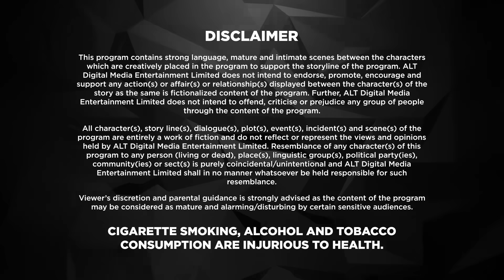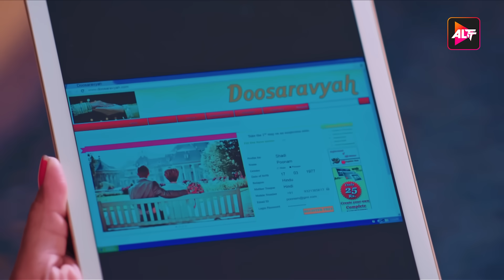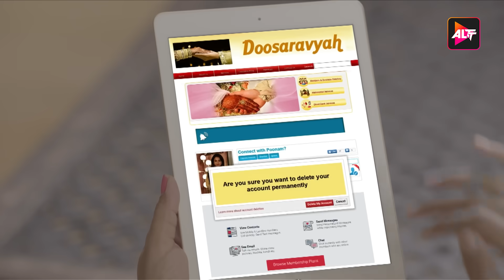KEHNE KO HUMSAFAR HAIN SEASON 2 | Episode 19 | Ronit Bose Roy, Mona Singh, Gurdeep Kohli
In this season, the life dilemma of Rohit continues. Only this time, it's about the woman he once thought will make him the happiest! Rohit leaves his wife, his kids to marry Ananya but she moves abroad to pursue her career. On the other hand, Ananya decides to expand her professional horizons after the heart-breaking realization that she is never going to be Rohit's first priority. As a result, Rohit feels shattered and angry that his love is not enough for Ananya and finds a friend in Poonam. He realizes that it is easy to fall in love with an emancipated woman but really difficult to live with one. All this while, Poonam, who once had tied her apron strings to home and husband, finds that her heart is now free of all attachments after her divorce. She sets on a fresh journey of self-discovery to explore new love, feel desired again, and let go of her past. This season raises more questions and seek deeper answers for complicated relationships. Wherein, the most important question being will the heart be ever happy with what it has?
Cast: Ronit Bose Roy, Gurdeep Kohli, Mona Singh